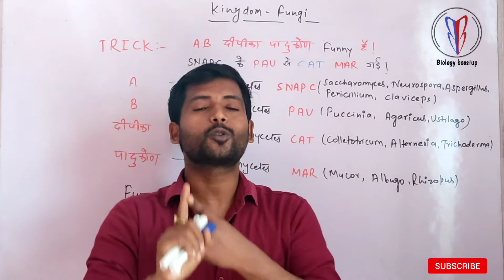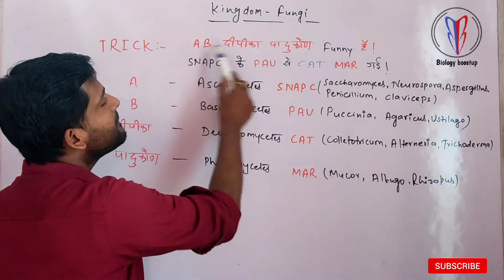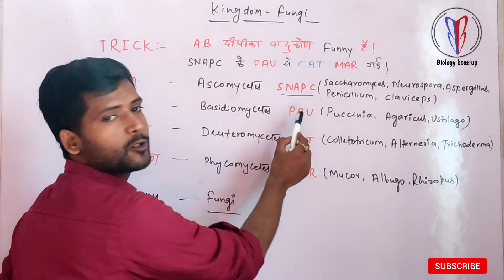kingdom fungi tricks | neet 2021 biology tricks | biology boostup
About video :
neet 2021 biology tricks
ncert biology fungi
fungi example tricks
fungi tricks class 11 in hindi
neet biology short tricks
neet biology
trick to learn ncert examples
best biology tricks
kingdom fungi tricks
fungi tricks
biology boostup

This video is for all biology exams of national level..For more u can like my Facebook page ie. Biology Boostup Blogs – B3 .

Remember  Biology Boostup  is created to spread the knowledge of life science and biology by sharing all this free biology lectures video and animation presented by Manish Kumar in YouTube. All these tutorials are brought to you for free.

my best videos link you must visit.